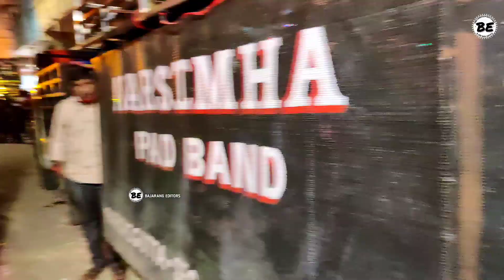ganesh nimajjanam 2021 | grand lighting setup for Ganesh nimajjanam in hyderabad 2021